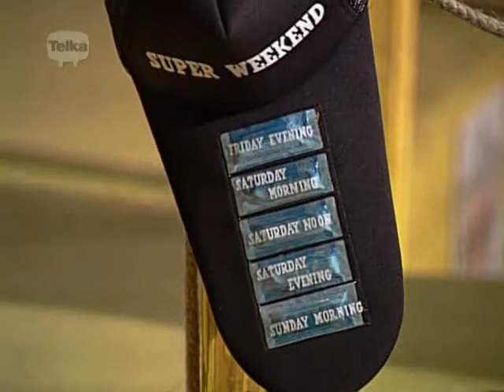Novoty 4 1997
Zábavná show Petra Novotného s mnoha převleky, historkami z rodinného prostředí a hosty v neuvěřitelných situacích.

Režie: Jiří Adamec
Scénář: Petr Novotný
Účinkují: Petr Novotný, Josef Alois Náhlovský, Karel Gott, Petr Kotvald, Jiřina Bohdalová, Václav Faltus, Jan Nedvěd, Jiřina Jirásková, Pavlína Filipovská, František Nedvěd, Milan Dufek, Jiří Veisser, Pavel Brümer, Tomáš Linka, Jan Turek, Robert Moucha, František Pátek, Marián Labuda st., Leona Machálková, Lenka Filipová, Daniel Hůlka, Marek Eben, Ilona Csáková, Karel Šíp a další.